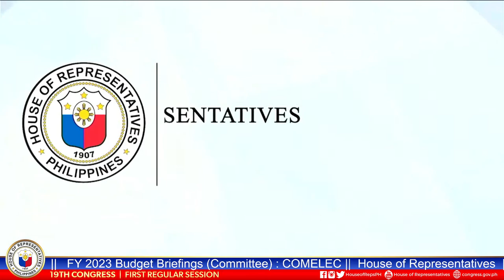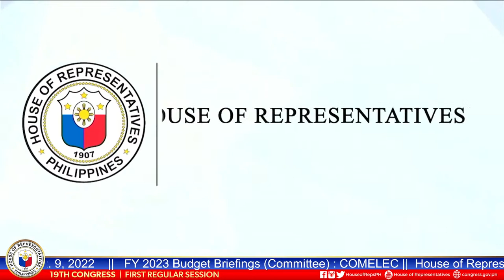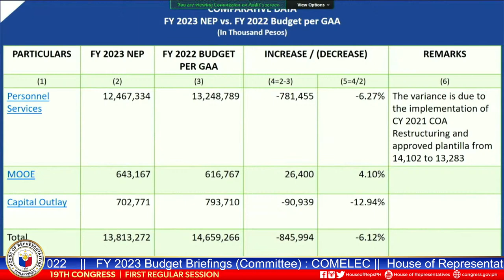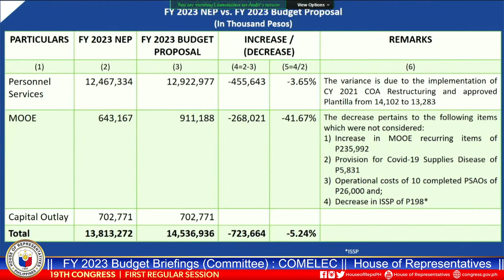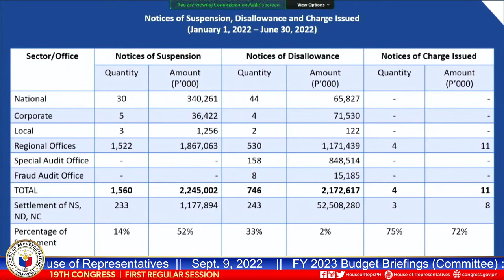FY 2023 Budget Briefings (Committee) : COMELEC, COA